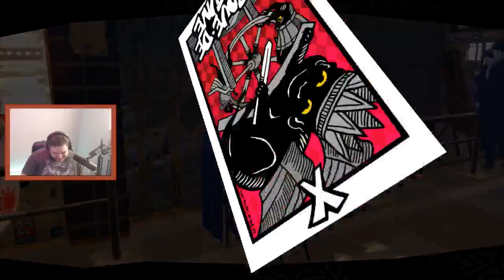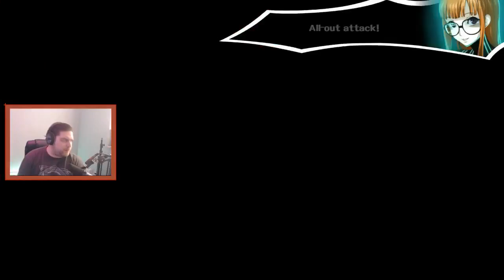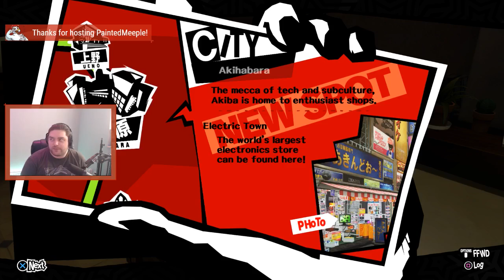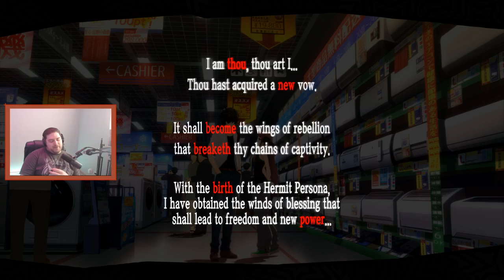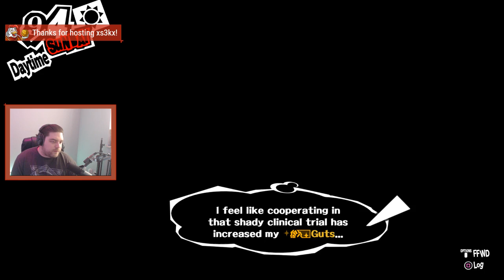Persona 5 Session 13 ~ Double fetish fantasy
After having to transfer to a high school in Tokyo, the protagonist has a strange dream.

With the goal of "rehabilitation" looming overhead, you must save others from their distorted desires through your work as a phantom thief. After spending a memorable year bonding with the people around you, what awaits...?